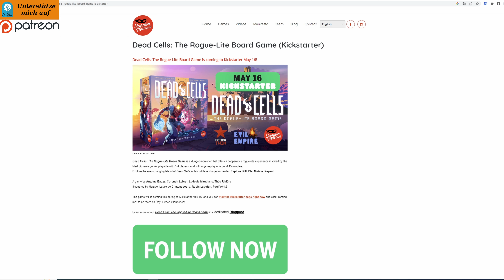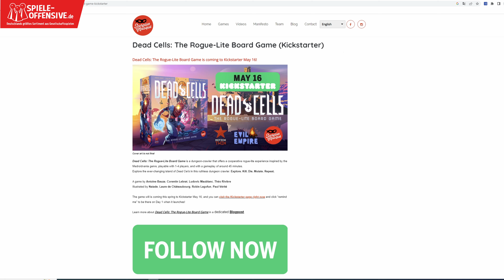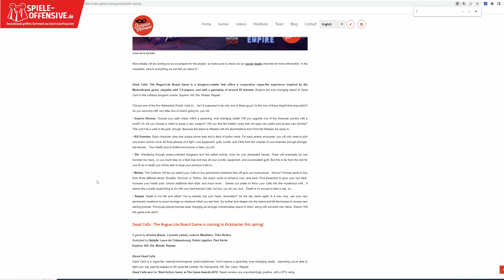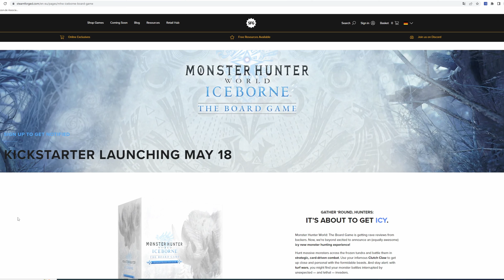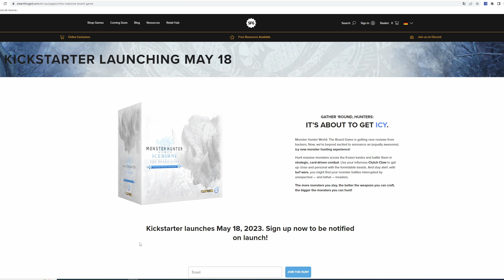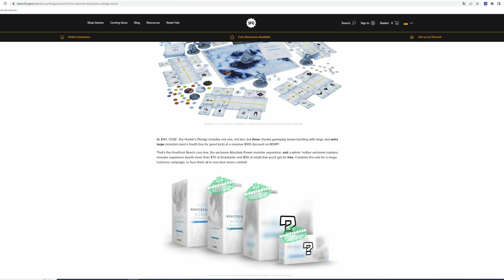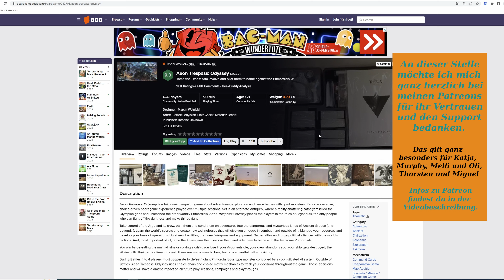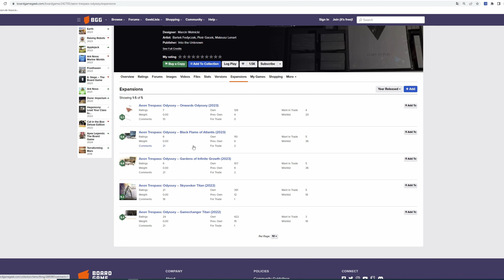KW 20 - Überblick neuer kooperativer Spiele via Kickstarter, Gamefound und Spieleschmiede Mai 2023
Hello there,

diese Woche starten drei große Projekte. Es wird also auch in Zukunft nicht wirklich langweilig. Mit Dead Cells gibt eauch mal wieder eine Videospielumsetzung im Brettspielbereich.

00:00 Was erwartet euch die Woche?
02:46 Dead Cell - The Board Game
05:46 Monster Hunter World - Iceborne
07:14 Aeos Trespass Odysee

💸 Finanzieller Support